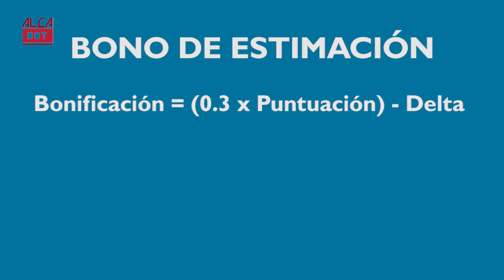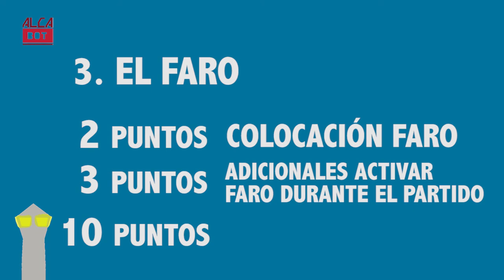9. Estimación de la puntuación - Normativa Eurobot Virtual Spain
Si estimas correctamente los puntos podrás obtener mayor puntuación.

Como sabéis este año celebramos Eurobot Virtual Spain 2021, la competición online, el día 25 de septiembre 2021. Por ello, hemos ayudaros con unos vídeos complementarios a la normativa.

¡Esperamos vuestra participación!

Vídeo editado y montado por Mónica Belloso Sacristán, graduada en comunicación audiovisual. Contacto a través de Instagram @moniibs

- Fundación Española de la Ciencia y la Tecnología
- Micro-Log
- Maxon Motor
- Parque Científico y Tecnológico de Castilla - La Mancha
- HispaRob
- IEEE: Sociedad Educación, Capítulo Español